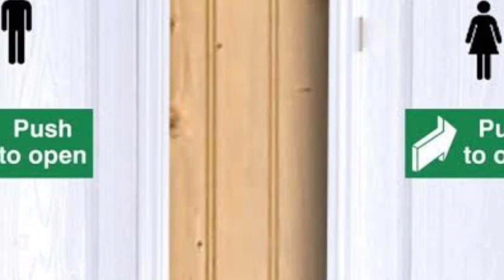IF FREE FIRE COLLAB WITH INDIAN TV ADS 😂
HLO GUYS
WELCOME BACK TO ASSAULT GAMERS

ABOUT THIS VIDEO - IS VIDEO ME MAINE YE DIKHAYA HAI KI FREE FIRE INDIAN TV ADS KE SATH COLLAB KAREGA TO KYA HOGA UMEED HAI AAPKO VIDEO PASAND AAYIGI